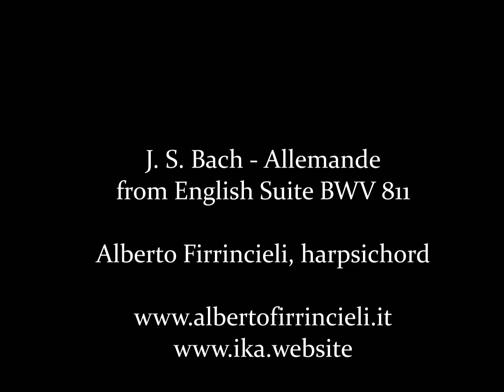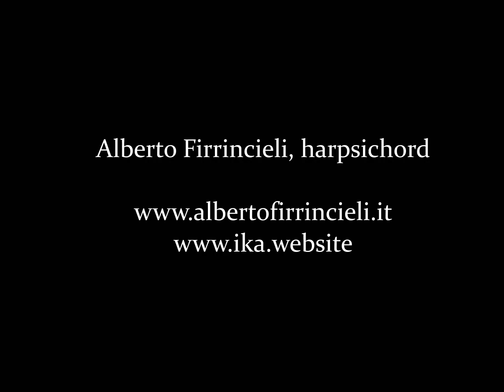J. S. Bach - Allemande, from English Suite n. 6 BWV 811 - Alberto Firrincieli, harpsichord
J. S. Bach - Allemande. from English Suite n. 6 BWV 811